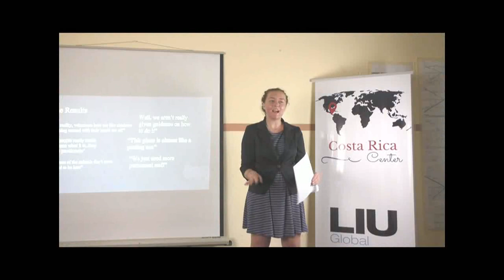Heredia Dress Code Tips - Costa Rica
Professor Jessica Clark shares tips on dress code in Costa Rica.